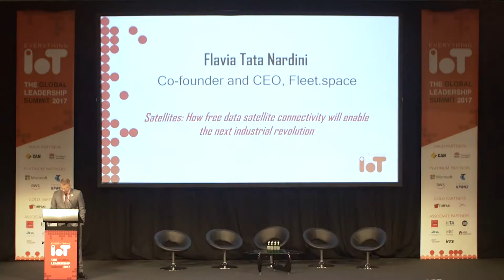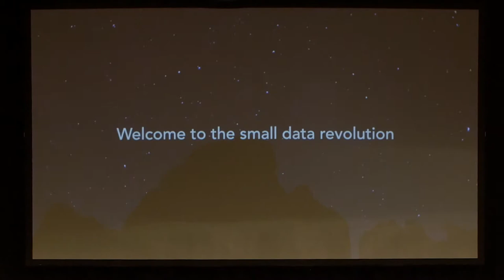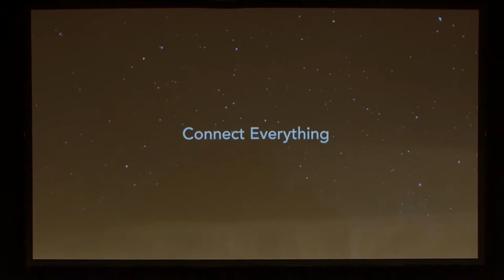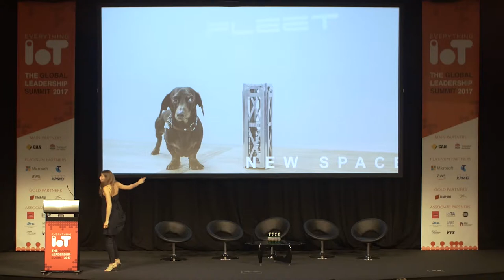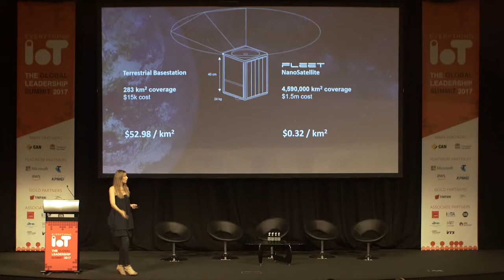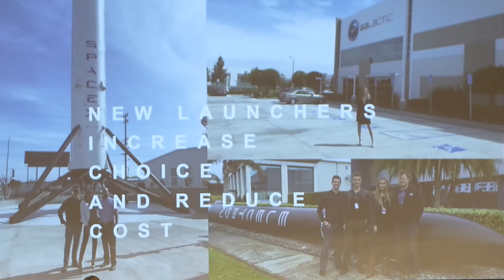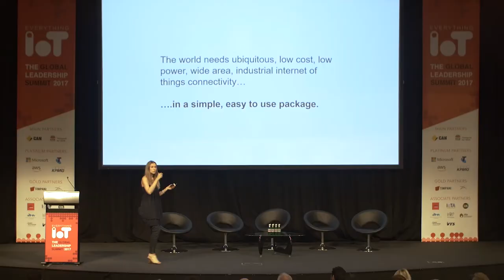Flavia Tata Nardini (Fleet) @ Everything IoT Global Leadership Summit 2017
Satellites: How free data satellite connectivity will enable the next industrial revolution

Flavia Tata Nardini, Co-founder and CEO, Fleet.space